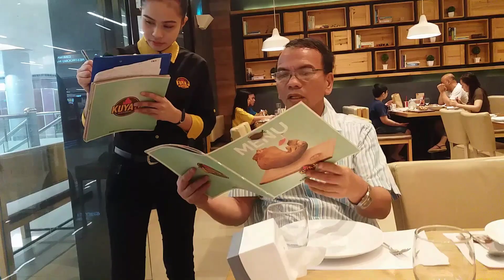MY NIECE ANGELENE OATH TAKING CELEBRATION @ KUYA J RESTAURANT